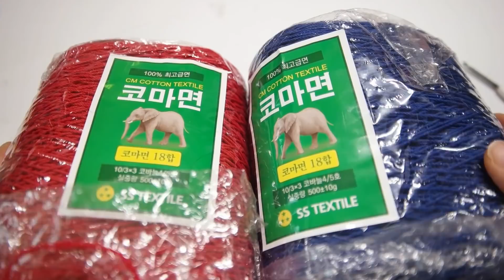(코바늘) 데일리 배색 가방 여러분의 손잡이 선택은?[김라희]kimrahee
2개정도 만들어 보면서 혼자 연습한 거라서 비슷한 가방들 만드는 방법과 다를 수 있습니다. 너무 주먹구구식으로 야매로 한건 아닐까 모르겠어요 김라희 스타일로 가죽손잡이! 혹은 실 손잡이! 여러분들은 뭐가좋으세요?
▼▼▼▼▼▼▼▼▼▼▼▼더보기 클릭▼▼▼▼▼▼▼▼▼▼▼▼

뜨개질이랑 수공예랑 모두모여 수다떠는 라희네 뜨개방 네이버카페
(뜨개질 도안 공유 / 작품 자랑 / 뜨개질 질문답변 / 영상공유)

김라희의 일상부터 뜨개질 이야기 그리고 여러가지 수공예
솔직한 이야기를 나누는 블로그

영상으로 찍지 않는 작품들도 구경 하세요 뜨개질 인스타그램

한국에 살고 있으며 뜨개질과 격한 사랑에 빠진 여자 김라희
뜨개질 뿐만 아니라 여러가지 수공예를 다 사랑하고요! 손으로 꼼지락 거리는걸 정말 정말 좋아 합니다.

그밖에 다양한 작품 활동을 통하여 첫번째 뜨개질 레슨북
[김라희는 뜨개렐라] 를 출판하였습니당 !

손재주 있는 여자! 금손인여자! 24k 황금손을 가진 여자가 되기 위하여
오늘도 열심히 DIY ! 핸드메이드 ! 뜨개질 !!

추천인 - 김라희 (10만포인트제공)